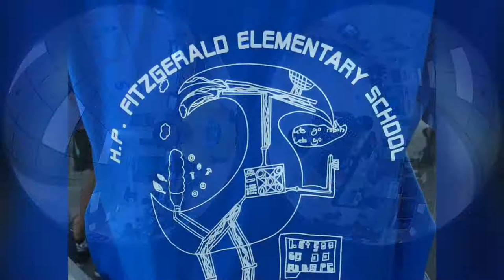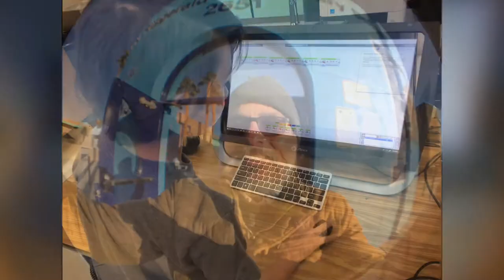2017-2018 FLL Fitzgerald Falcons Behind the Scenes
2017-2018 Fitzgerald Elementary School's FIRST LEGO League Robotics team behind the scenes images and videos.